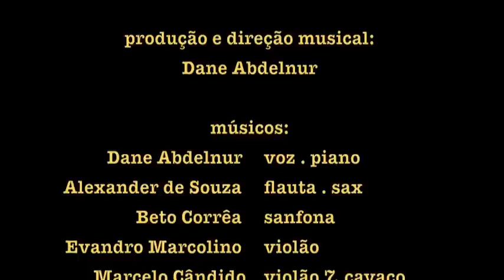Teaser: Muiraquitã da Terra (Primeiro Álbum Autoral) | Dani Abi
Oi. Sou Dani Abi (Dane Abdelnur), cantora, pianista, compositora e coach vocal.
Meu primeiro CD reúne composições próprias, umas em parceria com José O. Simonetti, e outras dos autores: Plínio Oliveira, Rogério Botter Maio e Valter Silva. Trabalho dirigido e produzido por Dane Abdelnur, teve arranjos primorosos de Rogério Botter Maio e de Marcelo Cândido com apoio da LINC - Sorocaba, SP.

Músicas:
00:08 * Meio (Dane Abdelnur / José O. Simonetti)
00:52 * De mil lugares (Plínio Oliveira)
01:23 * Sol da manhã (Dane Abdelnur)

Gravado no Estúdio JCP -- Sorocaba, SP
Imagens: Tiago Macambira
Edição e montagem do vídeo: Dane Abdelnur

Dani Abi (Dane Abdelnur) . voz e piano
Alexander de Souza . flauta, sax soprano e tenor
Beto Corrêa . acordeon
Evandro Marcolino . violão
Marcelo Cândido . violão 7, cavaco
Julinho Paz . piano
Felipe Brisola . contrabaixo acústico e elétrico
Rogério Botter Maio . contrabaixo acústico (acustic bass)
Cleber Almeida  percussão, bateria (percussion, drum)

Apoio institucional: Lei de Incentivo à Cultura - LINC Sorocaba/13

Com amor,
Dani Abi